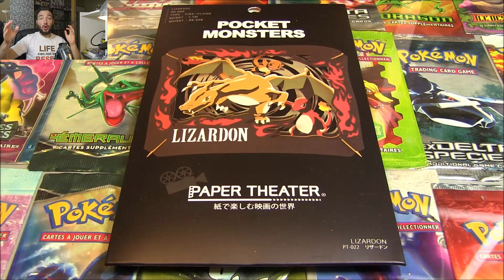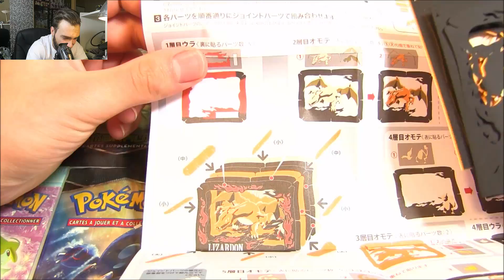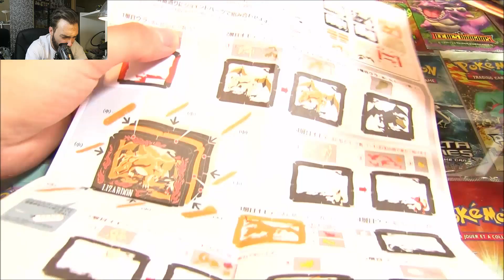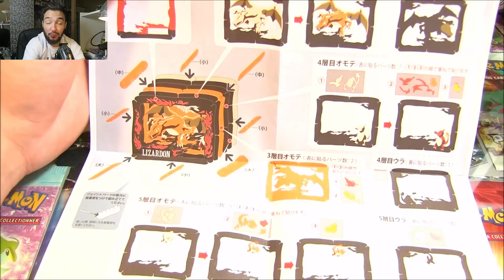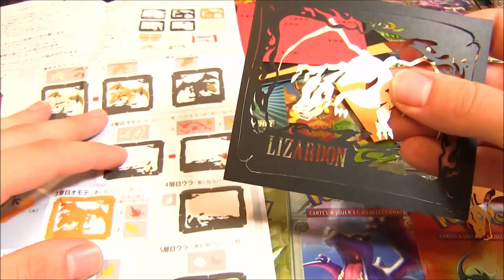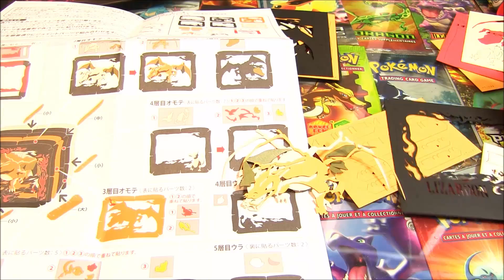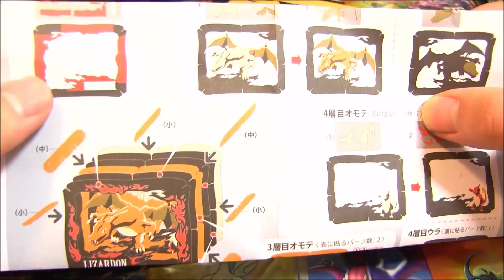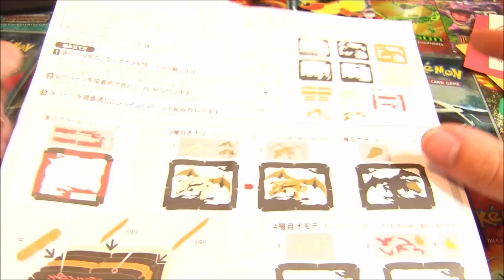L'OBJET POKEMON le PLUS WTF du JAPON !!!!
J'ai retrouvé un item Pokémon tout simplement impossible à réaliser en vidéo sur ma chaîne DavidLafargePokemon ! Je pète un câble ! Objet Pokémon du Pokémon Center de nos Vlog du Japon en couple ! :D DAVIDLAFARGEPOKEMON PETE UN CABLE !

Hey les amis ! On se retrouve pour une vidéo très très spécial ! Je rangeais ma chambre de collection quand je suis tombé sur cette item pokémon que j'avais acheté au Japon durant notre voyage avec MissJirachi ! :D

J'attends vraiment vos avis sur ce type d'objet en tout cas moi ça me fait peter des cables XD

David